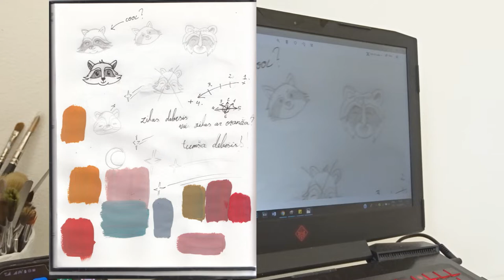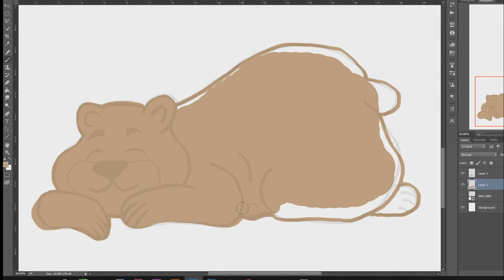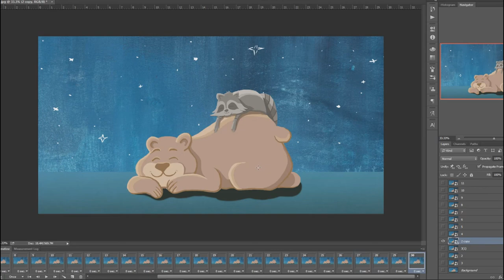✨ Make an Animated GIF drawing ✨ | EdgarsCelminsART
As always thanks for watchin' sweet things! x x